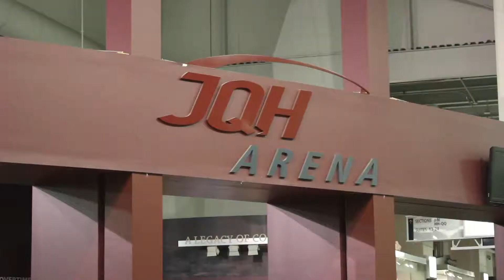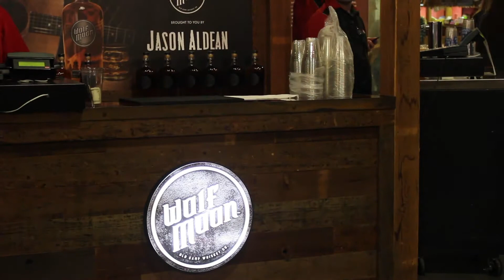Jason Aldean at JQH in Springfield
Country musicians Jason Aldean, Morgan Wallen and Riley Green perform at Missouri State University JQH Arena. Fans express how excited they are to be at the concert.